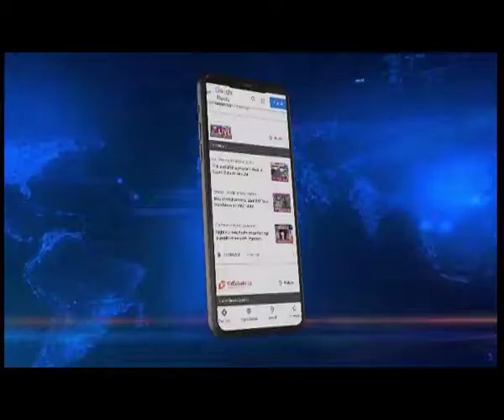Assam Minister Parimal Suklabaidya takes stock of conditions at ISBT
Northeastlive | Assam transport minister Parimal Suklabaidya made a sudden visit to the ISBT Guwahati late last night. Suklabaidya made the visit to ascertain the condition of the ISBT terminal. The Assam transport minister also talked with travellers and passengers there to get their feedback on the conditions and facilities at the ISBT terminal.

Suklabaidya accepted that the condition of the bus terminal is bad and needs to be looked into, he also said that all the employees who have been absent from work will soon face action from the government.